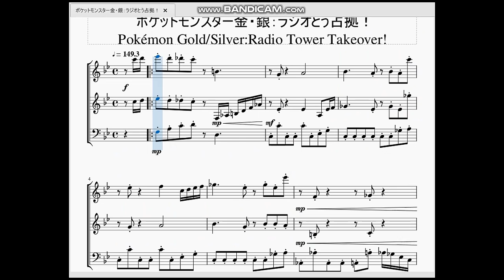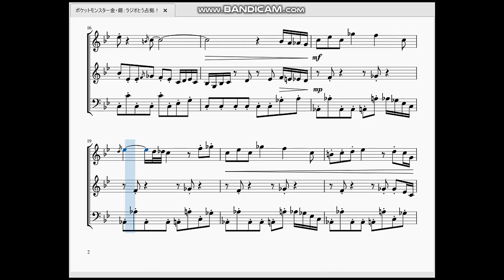ポケットモンスター金・銀：ラジオとう占拠！ Pokémon Gold/Silver：Radio Tower Takeover!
今回はロケット団に占拠されたラジオ塔の曲を作らせて頂きました。

　徹底的に音程を低→高、音の強さを弱→強という進め方をすることによって「じわじわと忍び寄ってくる感じ」が出ていると思います。
　この「じわじわ忍び寄ってくる感じ」は恐らく人によってはロケット団の狡猾さをイメージするだろうし、または主人公の不安をイメージしているともとれるし、私は名曲だと思っています。